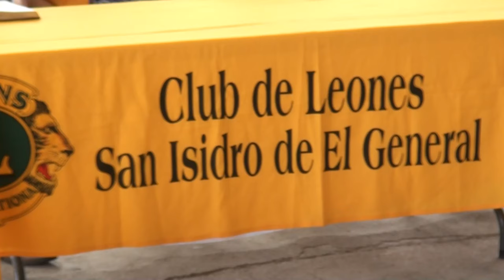El Club de Leones recibió el campo de exposiciones, mejoras se convierten en un gran reto